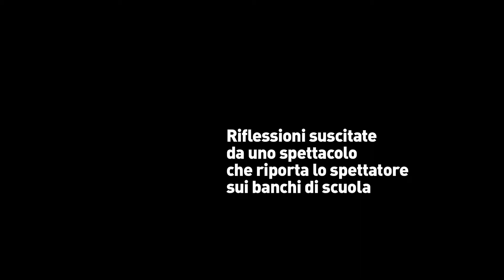FIT 2011 - Incontro con Silvia Civilla & Gigi Gherzi "LEZIONI DI CLASSE"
Conversazione a seguito dello spettacolo LEZIONI DI CLASSE, durante il 20. Festival Internazionale del Teatro.
Lo spettacolo si è svolto il 21 e 22 ottobre nelle aule del Liceo Lugano 1